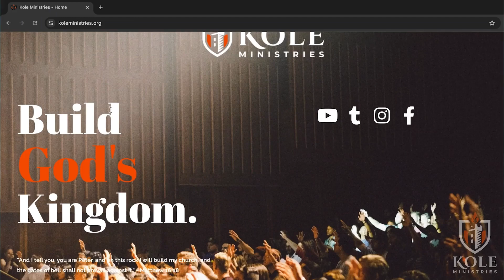Kole Teaching: Repentance from Dead Works P2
What Peter taught and understood about being free from sin.